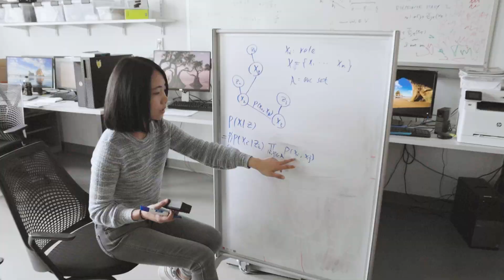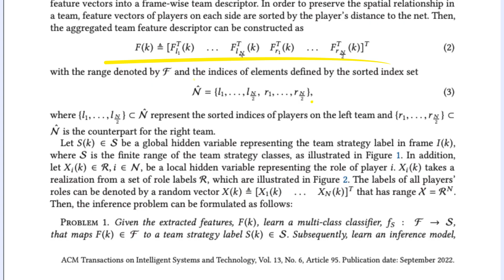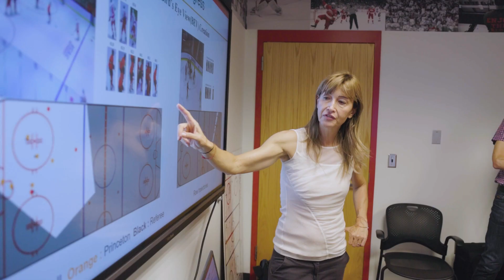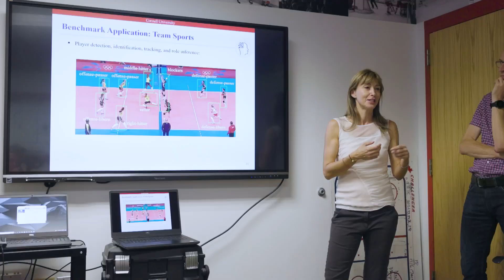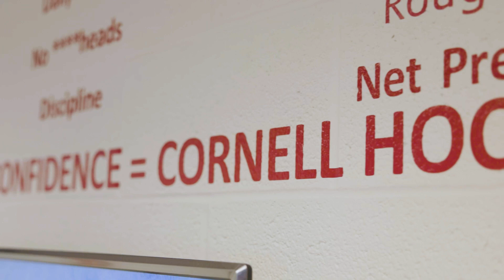Algorithms predict sports teams’ moves with 80% accuracy.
Algorithms developed in Cornell’s Laboratory for Intelligent Systems and Controls can predict the in-game actions of volleyball players with more than 80% accuracy, and now the lab is collaborating with the Big Red hockey team to expand the research project’s applications. The algorithms are unique in that they take a holistic approach to action anticipation, combining visual data–for example, where an athlete is located on the court–with information that is more implicit, like an athlete’s specific role on the team.